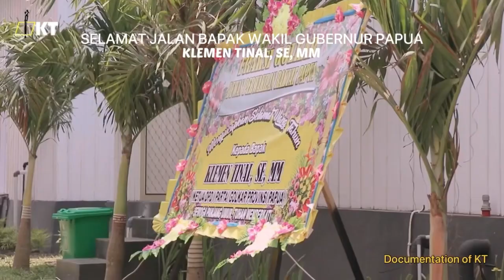Pesan-pesan terakhir Almarhum. Terima kasih, Bapak🙏🏽😭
Rest in Power, Bapak.
Dulu bekerja sama dengan beliau di PON JABAR 2016, alhamdulillah saya dipercayakan untuk masuk dalam pengurus PON Papua.

Pesan beliau yang paling saya ingat:
“Nona, untuk menjadi orang hebat, harus belajar untuk cuek. Cuek dengan hal yang tidak penting. Lakukan yang Nona tahu itu betul.”

Waktu itu Bapak menangkap gerak-gerik saya yang selalu takut salah untuk melakukan sesuatu sebagai Sekertaris PON Papua.
Terima kasih banyak atas cinta, jasa, ilmu, kasih sayang, semuanya, Bapak.

Selamat jalan. Sampai bertemu di surga🙏🏽